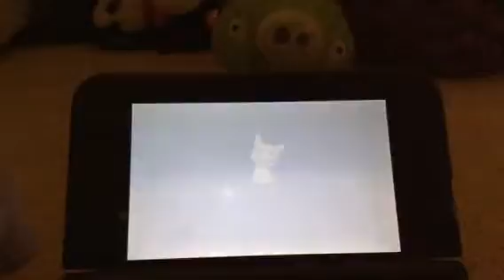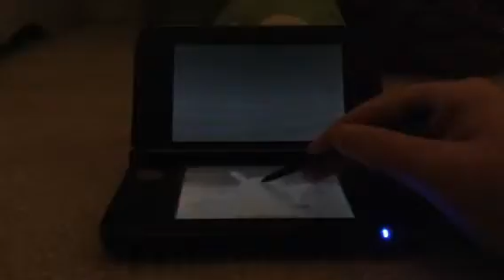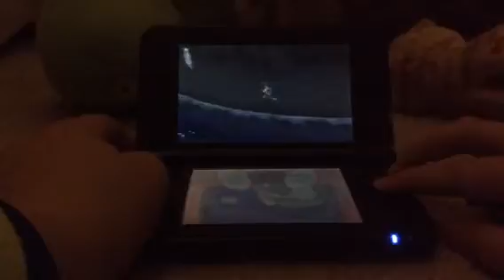A Mysterious Haunt From a Mysterious Mon | Pokemon Sun #47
With a little help and a funny visit from Stunky24, we travel through the rest of the shop and find a jumpy surprise! We defeat Mimiku and prove to Acerola that we did. But something about that shop doesn't seem right. Stunky24 kindly points it out...